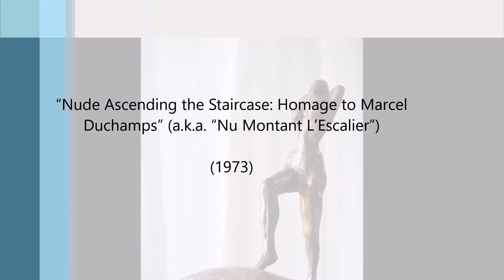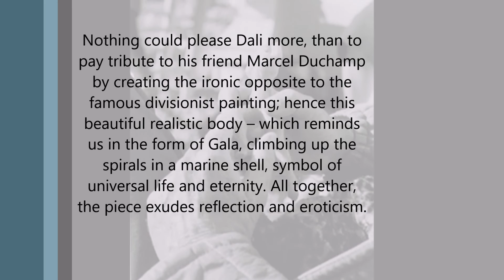Salvador Dali- Nude Ascending the Staircase bronze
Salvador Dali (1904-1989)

“Nude Ascending the Staircase: Homage to Marcel Duchamps” (a.k.a. “Nu Montant L’Escalier”)

(1973)

Medium-scale Bronze

Edition AP5/49 (Fonderia Bonvicini, Verone, Italy)

Height: 25cm (9.8 inches)

Literature: Descharnes, Robert & Nicolas "Le Dur et le Mou" catalogue, pg. 162-163, Ref #412

The concept behind this piece is found in Nu Descendant un escalier, numéro 2, a pre-Dadaist piece presented by Marcel Duchamp in the Dalmau Gallery in Barcelona in 1912 at the “First Cubist exhibition” held in Spain.

Nothing could please Dali more, than to pay tribute to his friend Marcel Duchamp by creating the ironic opposite to the famous divisionist painting; hence this beautiful realistic body – which reminds us in the form of Gala, climbing up the spirals in a marine shell, symbol of universal life and eternity. All together, the piece exudes reflection and eroticism.

Certificate from Dali Archives (NYC) will be provided upon purchase.

SOLD